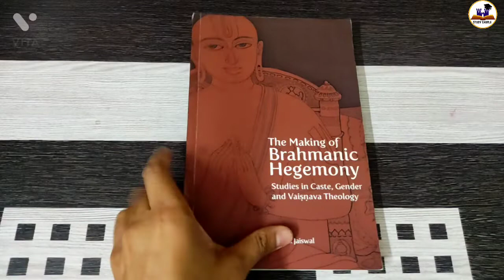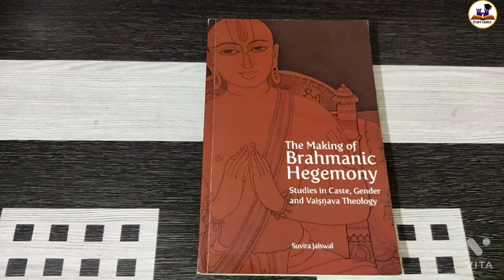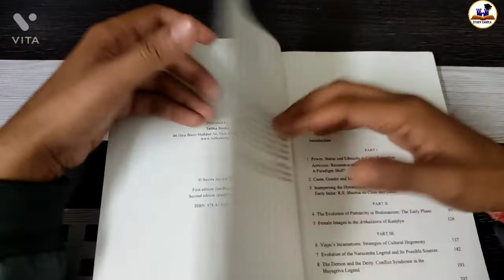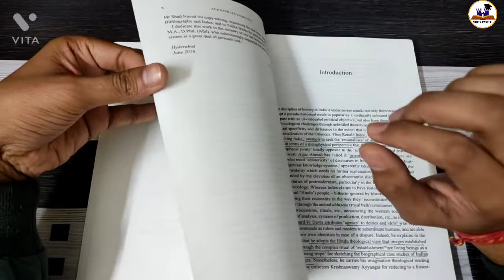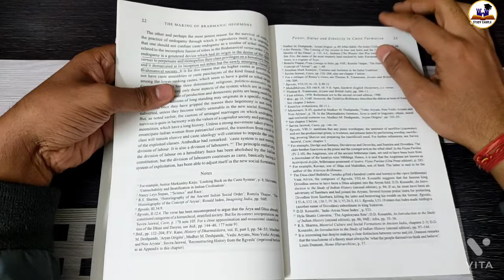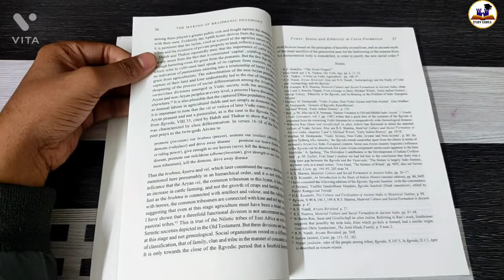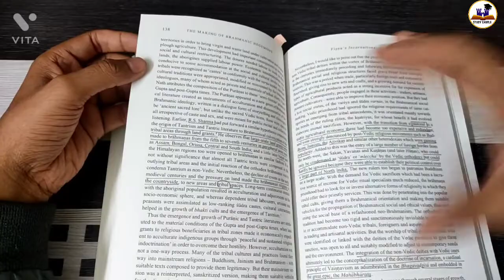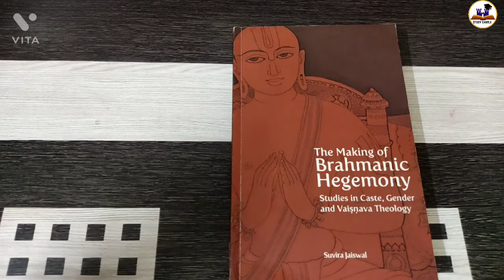History of Indian Caste System by Suvira Jaiswal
The Making Of Brahmanic Hegemony by Suvira Jaiswal, Jati vyawastha ko samjhne ke liye sabse acchi book.